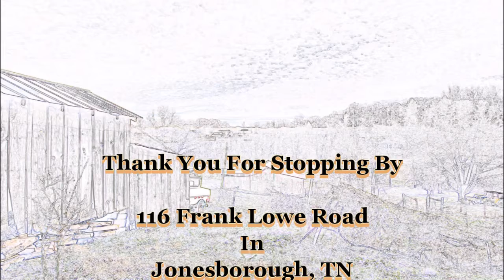116 Frank Lowe Rd, Jonesborough, TN 37659